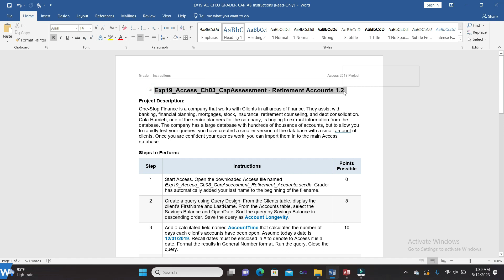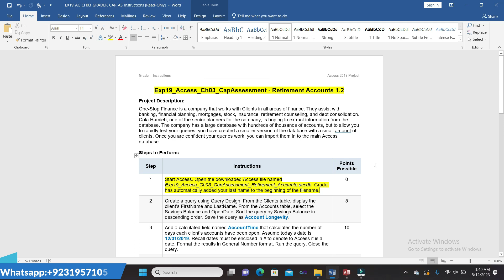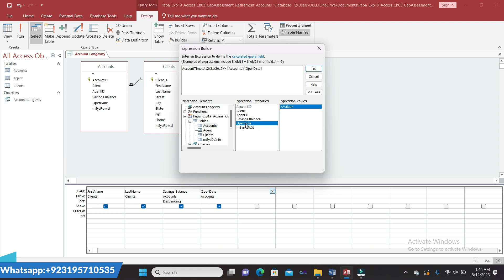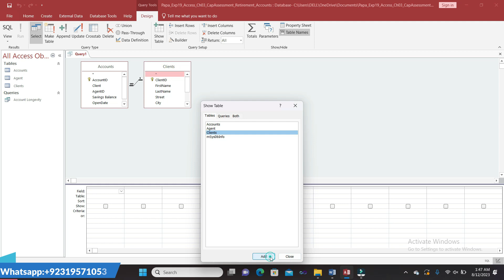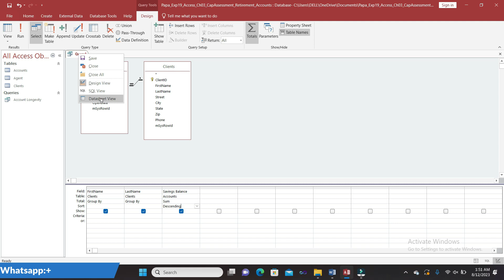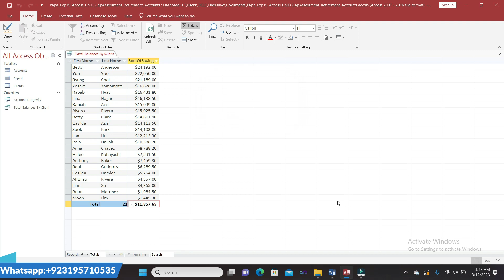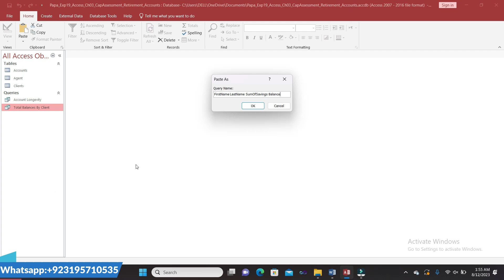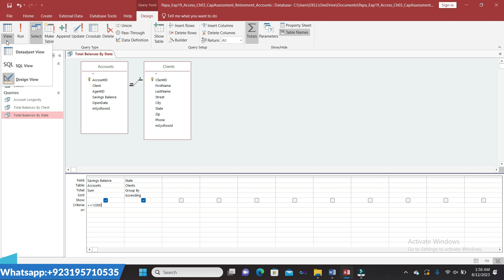Exp19_Access_Ch03_CapAssessment - Retirement Account 1.2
Exp19_Access_Ch03_CapAssessment - Retirement Accounts 1.2#Access_Ch03_CapAssessment - Retirement Accounts 1.2#Ch03_CapAssessment - Retirement Accounts 1.2#CapAssessment

SAM Keywords
independentproject4- 6

IntegratedProject_1 - LaundryUProposal
COMPREHENSIVE FINAL EXAM (2HR 60Qs)
Exp22_Excel_Ch04_Cumulative - Insurance Claims 1.1
GO19_AC_COMP_GRADER_CAP1 - Front Range 1.1
Exp19_Access_Ch04_ML1 - Hotel Chain 1.0
Exp19_Access_Ch04_Cap - Foodies Forms and Reports 1.2
GO16_AC_CH01_Grader_1F_AS_Literary Festival Events
GO19_AC_CH01_GRADER_1A_HW - Advising 1.0
GO19_AC_CH03_GRADER_3E_HW - Textbook Publishers 1.0
GO19_AC_CH09_GRADER_9G_HW - Monthly Promotions 1.1
GO19_AC_CH02_GRADER_2F_HW - Student Publications 1.0
GO19_AC_INTRO_GRADER_CAP2 - Jackson Spa 1.1
Exp19_Word_Ch01_ML1 - Water 1.2
exp19 word ch02 cap assessment personal finance

Exp19_Access_Ch03_CapAssessment - Retirement Accounts 1.2

Project Description:
One-Stop Finance is a company that works with Clients in all areas of finance. They assist with banking, financial planning, mortgages, stock, insurance, retirement counseling, and debt consolidation. Cala Hamieh, one of the senior planners for the company, is hoping to extract information from the database. The company has a large database with hundreds of thousands of accounts, but to allow you to rapidly test your queries, you have created a smaller version of the database with a small amount of clients. Once you are confident your queries work, you can import them in to the main Access database.